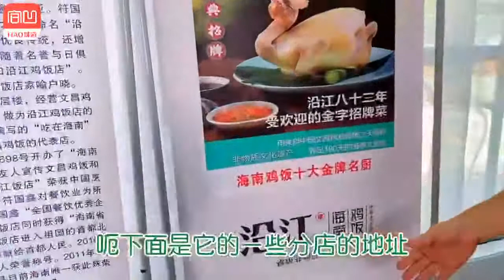【合凹探店】海口陈松蔓- 海南味道 - 海口沿江饭店 文昌鸡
【🥘合凹探店🍜】海南味道

店名：沿江饭店
店址：海口市龙昆北龙阳路月朗新村198号
推荐：海南四大名菜之首——文昌鸡